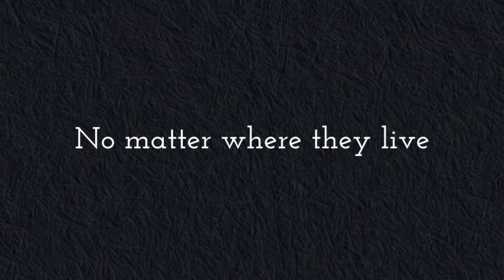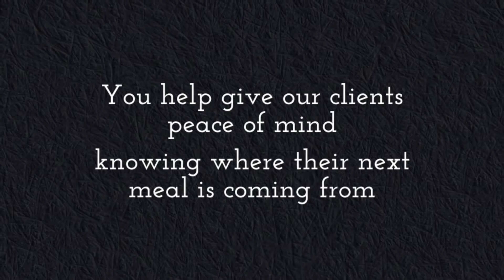Happy Thanksgiving 2015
This year, Open Hand is most thankful for the passion of many generous supporters and volunteers who help us feed thousands of our friends and neighbors who are homebound, disabled, or too sick to prepare their own meals.

During the holidays and every day. No matter their age. No matter where they live. No matter their health condition. Thank you for providing nutrition for all.